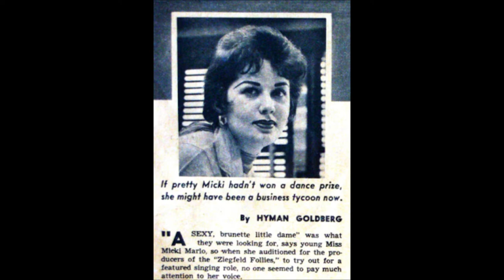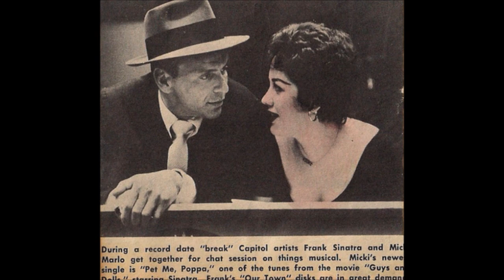AIN'T THAT LOVE MICKI MARLO vocal with the DON COSTA ORCHESTRA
Micki Marlo records in the mid 1950s AIN'T THAT LOVE with the great DON COSTA ORCHESTRA. She evokes a singng style that recalls the future recordings of Aretha Franklin, Mahalia Jackson, and other gospel singers. The great MICKI MARLO.